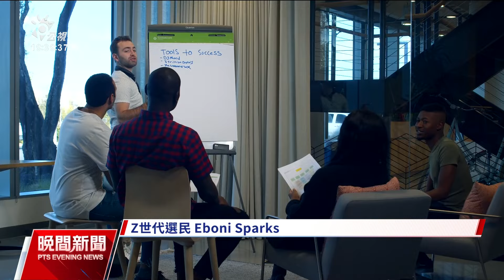美國大選2黨候選人激烈交鋒 年輕選民感受政治兩極分化｜20241101 公視晚間新聞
美國大選進入最後關頭，川普、賀錦麗誰能勝出，美國社會屏息以待，面對2黨候選人激烈交鋒，不少美國年輕選民説，他們對政治兩極分化感受強烈，也對美國的未來感到憂心，來看公視國際記者，針對美國大選的採訪報導。